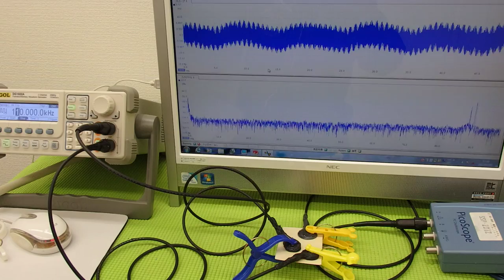超音波実験 Ultrasonic experiment （超音波システム研究所 ultrasonic-labo）